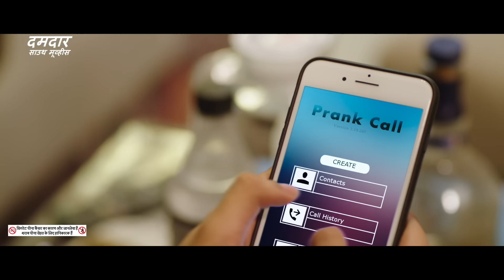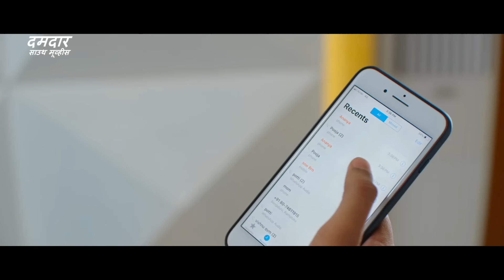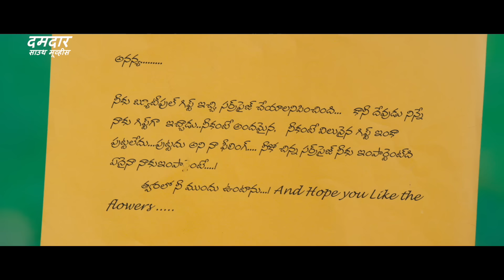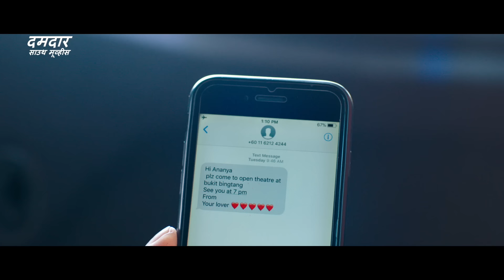TERA PYAR MERA ISHQ - हिंदी डब्ड फुल मूवी | विराज अश्विन, रिद्धि कुमार | साउथ रोमांटिक मूवी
Presenting Hindi Dubbed Full Movie HD (साउथ मूवी, सुपरहिट हिंदी डब्ड फिल्म, हिंदी मूवी) "तेरा प्यार मेरा इश्क़ TERA PYAR MERA ISHQ" starring Ashwin J Viraj and Riddhi Kumar. Exclusively on  @DumdaarSouthMovies

Credits:
Directed by : Pratap Tatamsetti
Produced by  KLN Raju
Starring: Ashwin J Viraj and Riddhi Kumar

Synopsis:
Surya is the quintessential 'playboy' who loves to constantly be in the pursuit of girls. His childhood friend Ananya indulges him with his infatuations despite being deeply in love with him. What happens when Surya realises too late of Ananya's love for him?